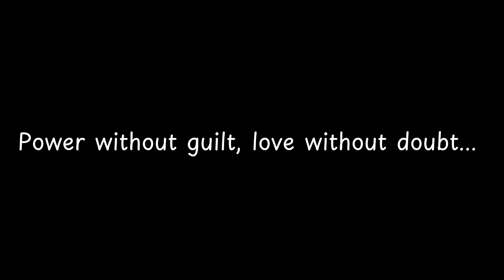Power without guilt, love without doubt